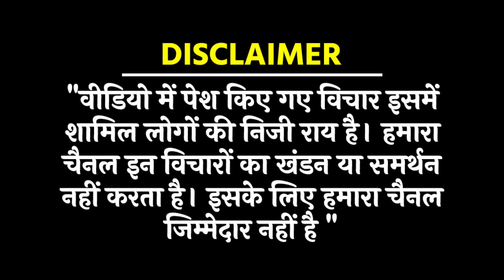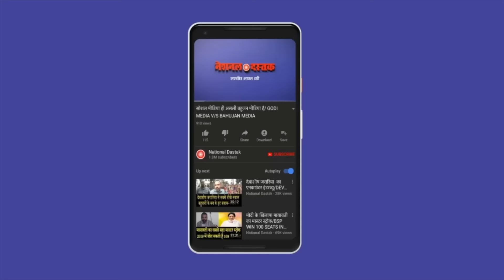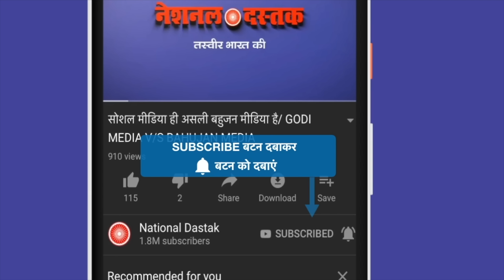वकील के बयान से भड़के भाजपाई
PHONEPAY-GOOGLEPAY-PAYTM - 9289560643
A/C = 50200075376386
IFSC = HDFC0000314